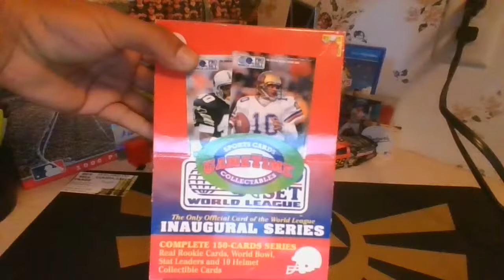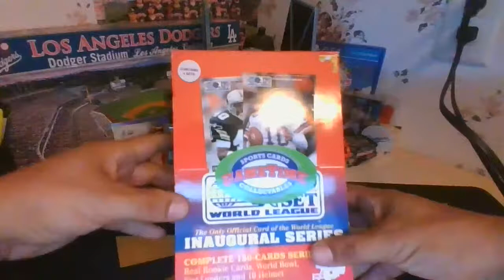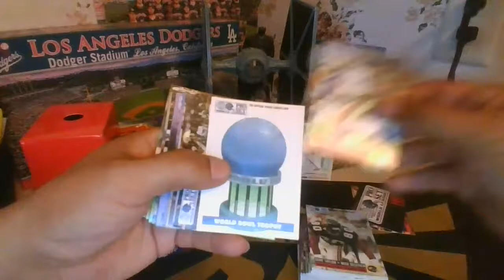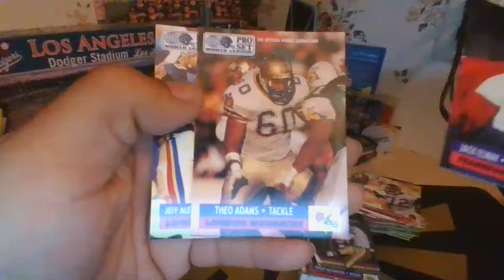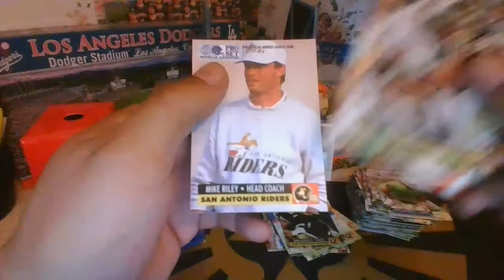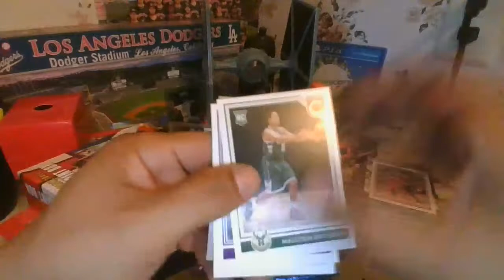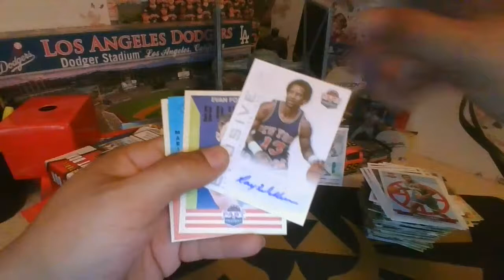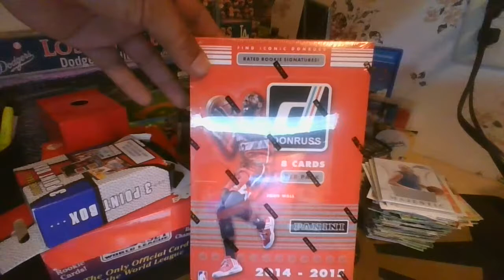1991 Pro Set World League Box Opening